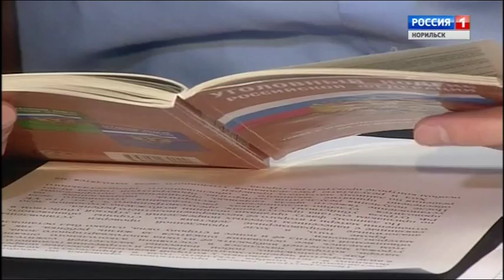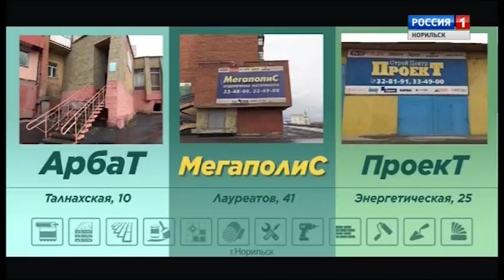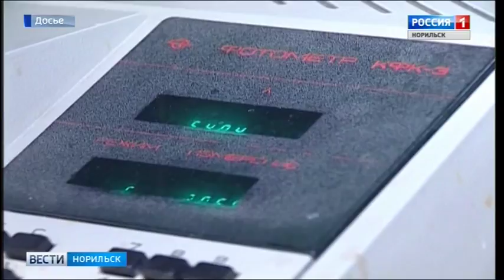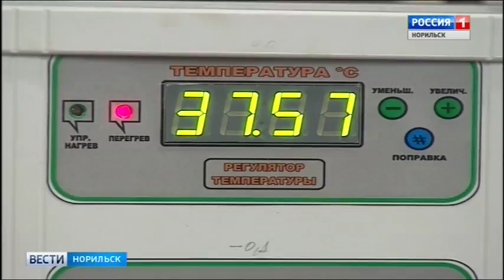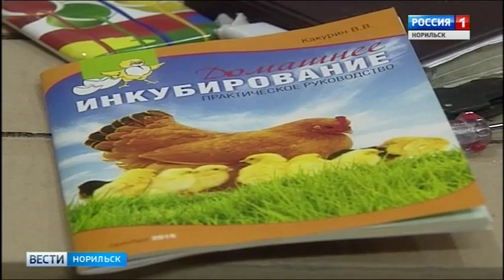Вести Норильск 14 ноября 2017 года (вторник)